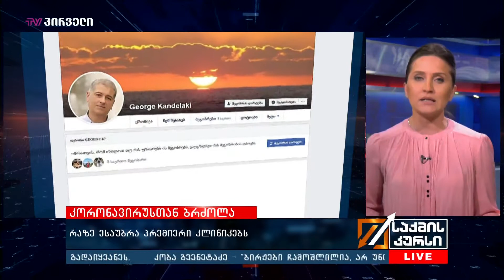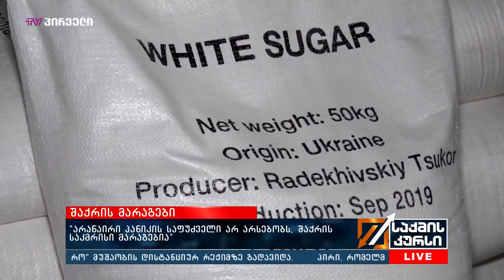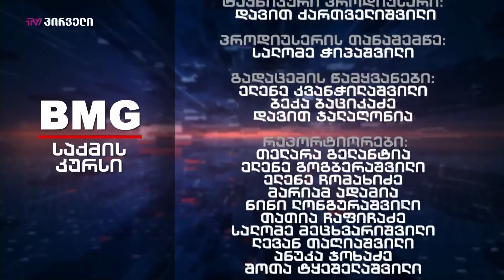საქმის კურსი - 19.03.2020_17:45 - გადაცემა სრულად